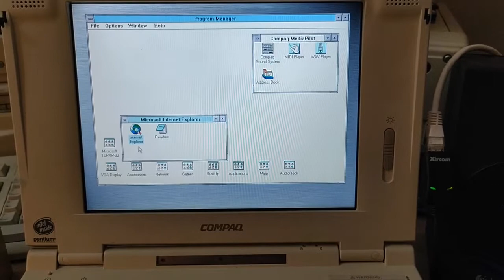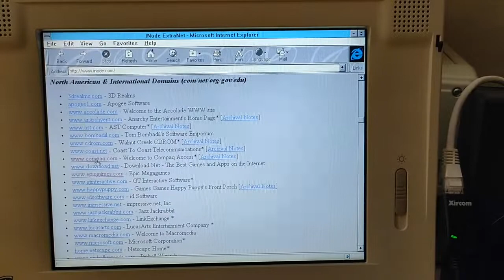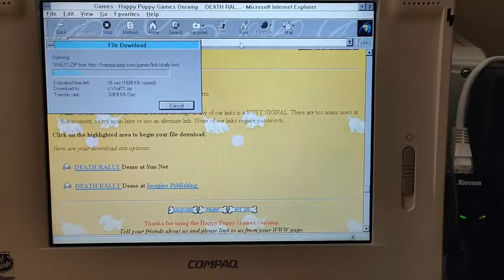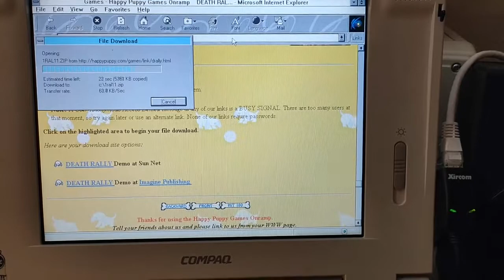Experience the 90's Internet with Protoweb!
Here we demonstrate ProtoWeb in action. You only need to connect a computer to the Internet and set ProtoWeb as your default proxy server, and ProtoWeb does the rest!

The pages that I load on this video are historical copies of long lost websites archived from various sources, utilizing Protoweb.

Protoweb recreates the 90's Internet by acting as a proxy server. It resolves DNS enquiries to hosts simulated by Protoweb. The behavior of the Protoweb is shown on the video by connecting to hosts that no longer exist.

for information about the Protoweb Classic Internet Service Provider.